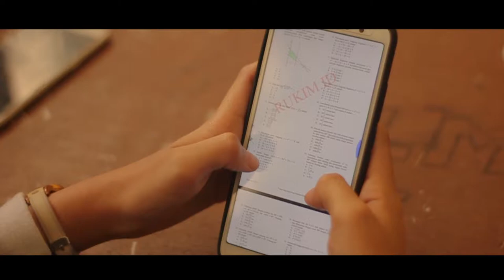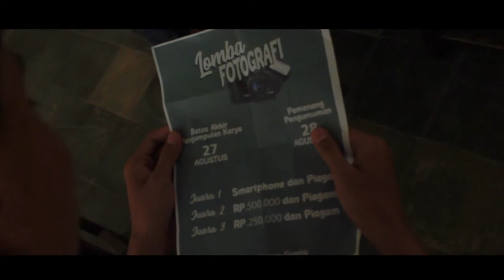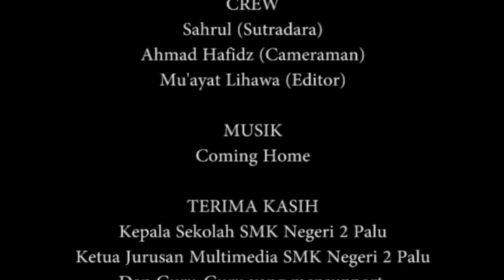e-book - short movie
Juara 4 lomba film universitas tadulako
PSG Production